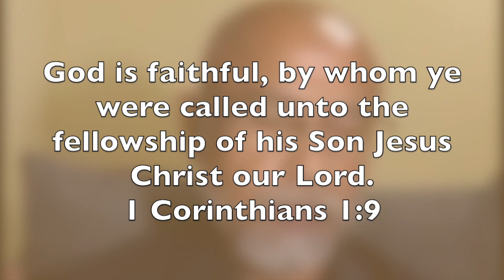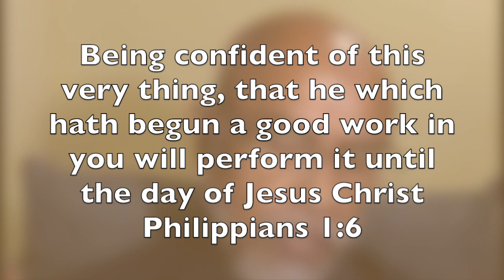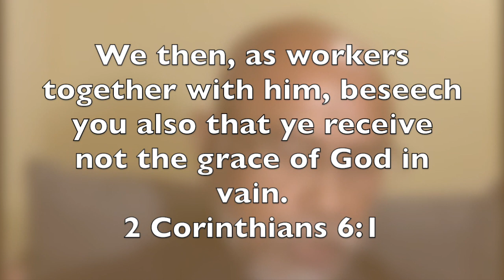1 Corinthians 1:9